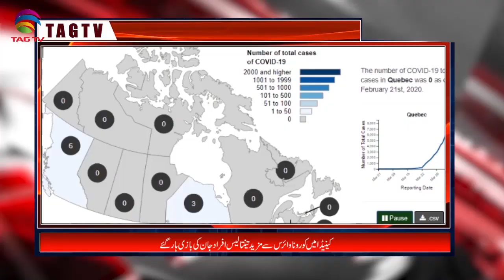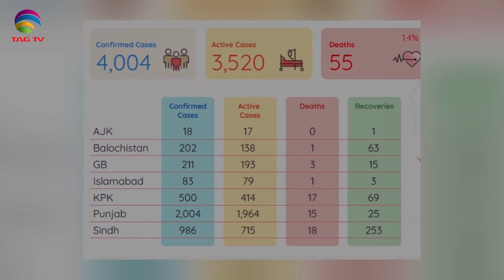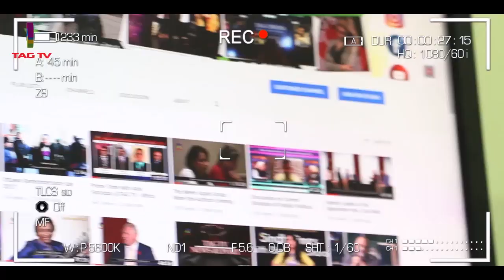TAG TV Pakistan Bureau News Bulletin with Waqar Hussain - April 7, 2020